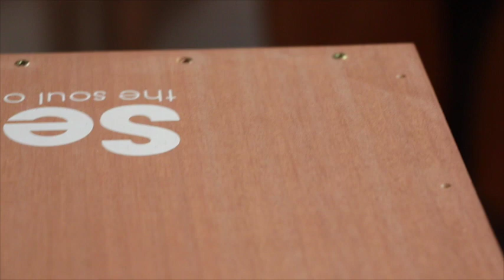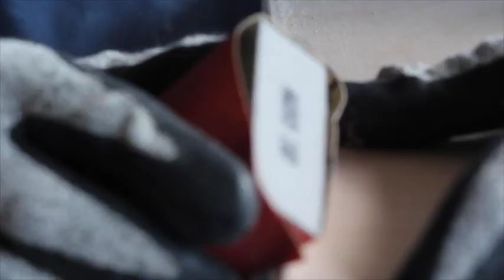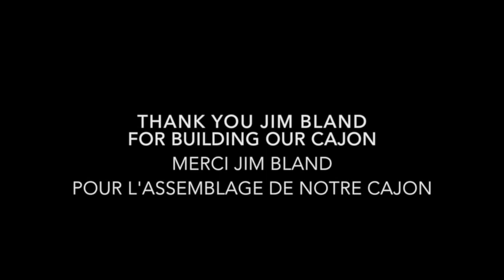Building a cajon | Assemblage du cajon | CAJONEROS Atelier de percussion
Thanks to Jim Bland for building our cajon.